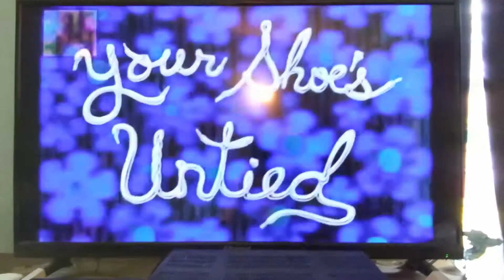Your Shoe's Untied (2000) Intro on Nickelodeon